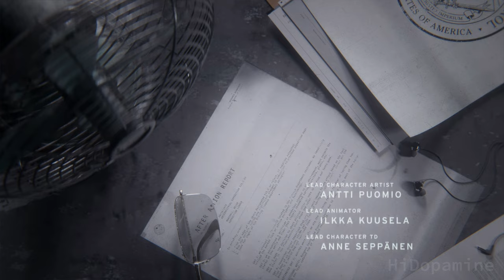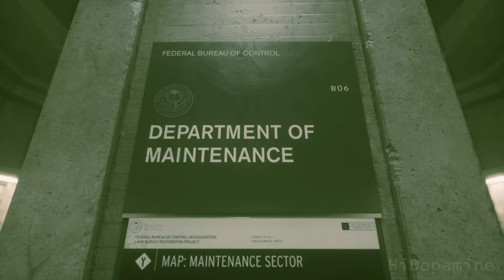CONTROL | Part 1: Welcome to the Oldest House / Unknown Caller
QUESTS / CUTSCENES:
0:00 - Intro
3:03 - The Janitor (cutscene)
5:22 - Welcome to the Oldest House (mission starts)
12:20 - the voice in the Safe Room (cutscene)
16:35 - Emily Pope (cutscene)
24:00 - Unknown Caller (mission starts)
28:18 - Object of Power: Floppy Disk (cutscene)
35:50 - Tommasi BOSS FIGHT
42:24 - Object of Power: The Hotline (cutscene)

Control is the story of Jesse Faden, who finds herself caught in the midst of a deadly conflict between a secret government agency and otherworldly forces invading and corrupting ordinary reality.

Control is a 2019 action-adventure game developed by Remedy Entertainment and published by 505 Games. The game was released for PlayStation 4, Windows, and Xbox One in August 2019, and for PlayStation 5 and Xbox Series X/S in February 2021. Cloud-based versions for the Nintendo Switch and Amazon Luna were released in October 2020, followed by a version for Stadia in July 2021.